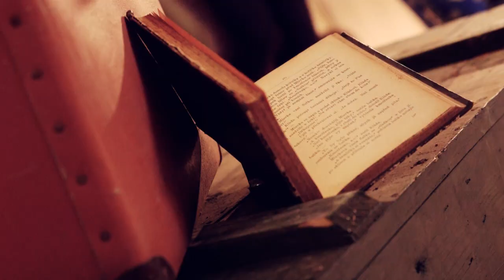Nebe - reportáž z natáčení klip "Než se rozední"